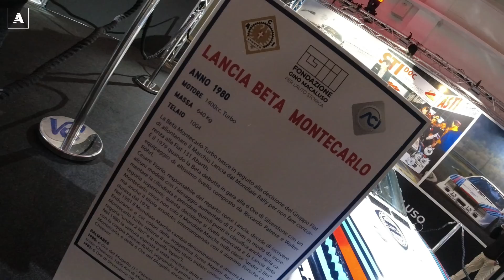Padova Auto e Moto d'Epoca 2021 | Cosa c’è da vedere. O cosa vi siete persi...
Auto e Moto d’Epoca Padova è il più grande mercato di auto e ricambi d’epoca d’Europa, e rappresenta da anni l’appuntamento internazionale più importante per gli appassionati di motori e della più vasta cultura legata all’automotive. Ad Auto e Moto d’Epoca collezionisti e appassionati possono scegliere tra le oltre 5.000 auto delle principali case automobilistiche messe in vendita, trovare prezzi di ricambio originali, nonché automobilia di ogni prezzo e marchio. Inoltre, ad Auto e Moto d’Epoca vivono la storia e la cultura dei motori: all’interno del Salone ci si immerge nel passato e si tocca con mano il presente e il futuro del mondo dell’auto.
Anche per questo Auto e Moto d’Epoca è un evento intergenerazionale, in grado di emozionare tutti: uomini, donne, giovani, appassionati o semplici curiosi. Un evento da cui si esce arricchiti: di bellezza, sogni e creatività.